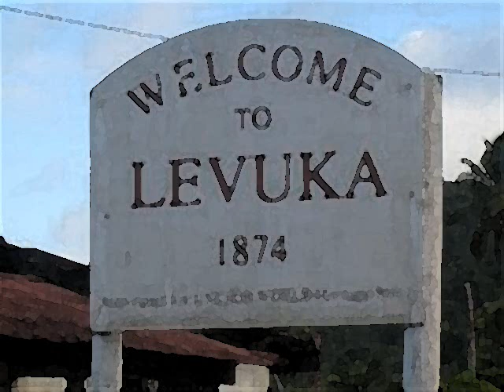Sigidrigi lyrics - Jimmy subhaydas - Ovalau noqu seni kau.wmv